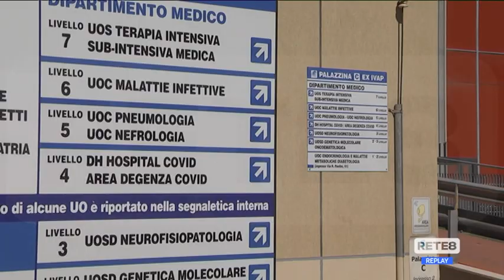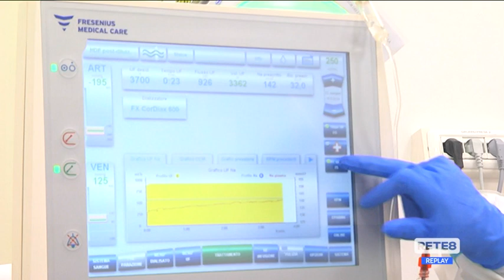Covid Abruzzo - I vaccini bloccano le varianti